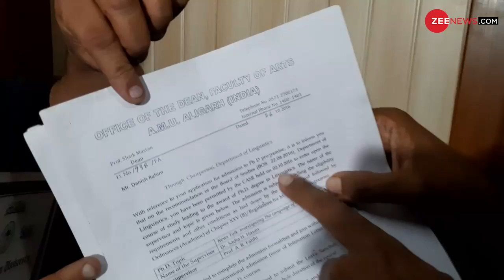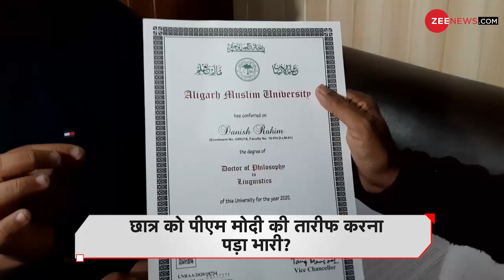क्या AMU में 'PM Modi' बैन हैं? पूर्व छात्र Dr. Danish Rahim ने लगाए हैरान करने वाले आरोप |Interview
Interview: Asked to return Phd degree for praising PM Modi, claims AMU scholar Danish Rahim
AMU PhD scholar Danish Rahim alleged that the university management has asked him to return his Phd degree for "praising Prime Minister Narendra Modi. Watch Danish Rahim’s exclusive interview.

अलीगढ़ मुस्लिम विश्वविद्यालय (AMU) के भाषा विज्ञान (Linguistics) के पूर्व शोध छात्र ने यूनिवर्सिटी प्रशासन पर गंभीर आरोप लगाए हैं. शोध छात्र डॉ. दानिश रहीम का आरोप है कि बीते 22 दिसंबर 2020 को जब देश के प्रधानमंत्री नरेंद्र मोदी ने यूनिवर्सिटी को संबोधित किया था, तो उनकी तारीफ में उन्होंने मीडिया के सामने बाइट दी थी. इस वजह से भाषा विज्ञान विभाग (Linguistics Department) के चेयरमैन प्रो. मोहम्मद जहांगीर द्वारा उन्हें परेशान किया जा रहा है. इतना ही नहीं बल्कि उन्हें भाषा विज्ञान से पीएचडी की जो डिग्री मिली थी, उसे वापस कर दूसरी डिग्री देने को कहा जा रहा है. इस बात की शिकायत उन्होंने हायर अथॉरिटी से लेकर देश के प्रधानमंत्री और सीएम योगी को पत्र लिखकर की है.